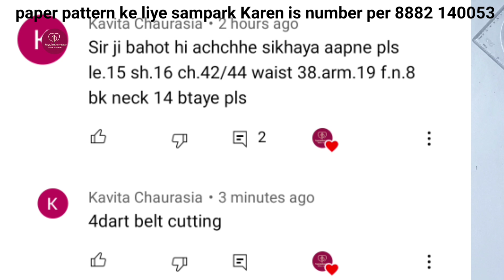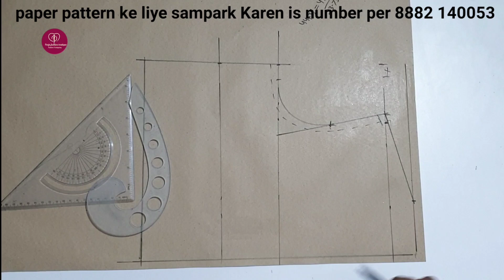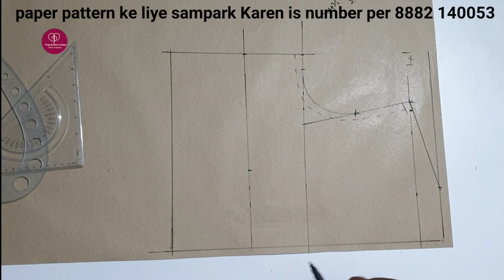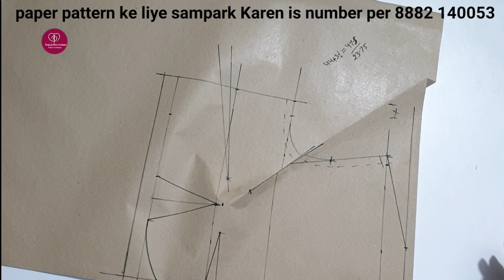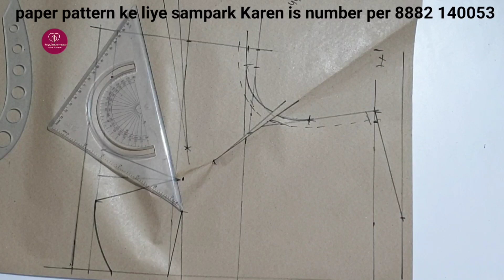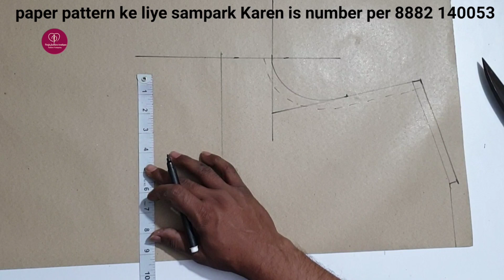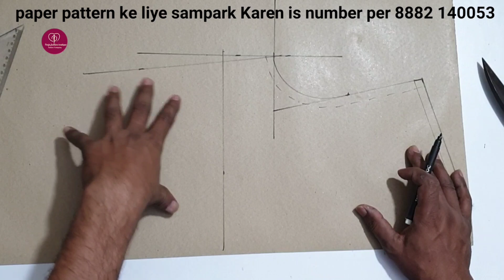4 dot belt blouse deep neck paper pattern cutting / belt blouse cutting#poojafashionboutique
4 dot belt blouse deep neck paper pattern cutting / belt blouse cutting / Pooja Fashion Boutique

namaskar doston is video mein aapko 44 size 4 dot belt blouse ki cutting batai gai hai jo ki beginners ke liye bahut hi helpful video hone wali hai video pasand aaye To like comment and channel ko subscribe jarur Kare